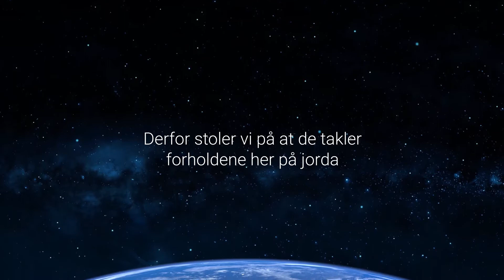Fit Genuine Fendt Bearings from AGCO Parts [Norwegian]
Uansett hvordan lager brukes, må de motstå friksjon og belastninger – og er faktisk nøkkelen til å sikre en høy ytelse. AGCO Parts velger alltid den beste kvaliteten for deg Fendt-maskin, slik at du kan holde fokus på arbeidsoppgavene dine. Lager er vesentlige for effektiv drift av maskinen din og en viktig del av maskinvedlikeholdet.